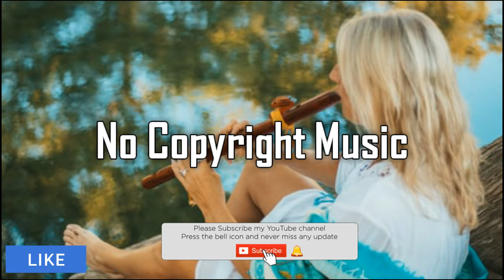Flutes Stayloose | Flute Music No Copyright | Dramatic Music Copyright Free | Electronic Dance Music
Hi, Everyone!

This is copyright free music.
you can use it to monetize your youtube videos.

You will find some interesting and cool music like this in this channel.

Thank you so much for listening this music.
Track Details
▶Name: Flutes
▶Genre: Dance & Electronic
▶Mood: Dramatic
▶Author: Stayloose
Related Tags
Flute music
Dance music
Electronic music
Dramatic music
Dance electronic music
Dance dramatic music
Electronic dramatic music